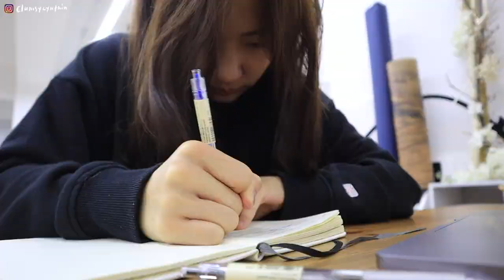VLOG | 再次回歸獨居的日子🍷/酪梨半熟蛋吐司🥑, 再次挑戰手沖咖啡☕, Home cafe setup/上瑜伽, 買菜, 做PCR, 週末工事💫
三個禮拜一起生活之後Ian回去美國了，忽然有種回歸單身的感覺（喂）
但藉此重新找回自己獨處的那種快樂 開心😌

想分享我們努力了半年的成果給大家!
Next Master HK 第一堂線上咖啡課《不私藏！在家也能輕鬆實踐的咖啡美學》正式上架啦！

即日起至2022年12月31日11:59pm，只要在購課時輸入Code "CYNTHIA50" 即可現減HK$50唷🌼

課程3大特色
◾From seed to cup，從選豆烘焙到不同的沖煮變因，一次解決在家沖咖啡的盲點和疑問。
◾手沖咖啡 X 義式特濃咖啡 X 拉花一次學會，在家也可以輕鬆招待親友！
◾學會用「咖啡感官詞彙」表達咖啡的「風味、餘韻、口感、平衡」，與建立咖啡師之間的共同語言。

這堂線上課程不限觀看地點、可以重複觀看，隨時複習無障礙！
加入我們的課程，讓咖啡走入家中，用一杯精緻的咖啡品味生活☕